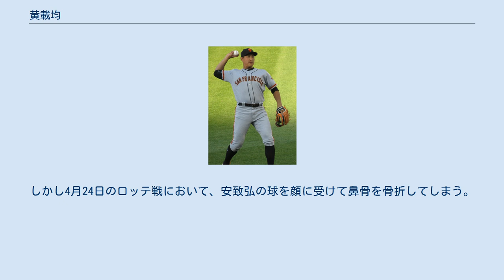黄載均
黄 載鈞（ファン・ジェギュン、朝鮮語: 황재균、1987年7月28日 - ）は、大韓民国ソウル特別市出身のプロ野球選手（内野手）。
KBOリーグのKTウィズ所属。
 京畿高等学校卒業後、2006年に2次ドラフト3位で現代ユニコーンズに入団。
 2007年は同球団の最後のシーズンであり、後半戦から1軍に定着し頭角を現した。
 現代解散後、2008年より創設されたウリ・ヒーローズ（2010年よりネクセン・ヒーローズ）へ移籍。
 2009年にレギュラーシーズン全133試合に出場、初めて規定打席に達して18本塁打、30盗塁を記録した。
 2010年は開幕から不振が続いた。
 2010年シーズン途中の7月、ロッテ・ジャイアンツにトレードで移籍した。
 2011年は遊撃手に転向したが、シーズン途中で文奎現（ムン・ギュヒョン）に遊撃手の座を奪われ、再び三塁に戻った。
 2014年は9月に開催された2014年仁川アジア競技大会の野球韓国代表に選出された。
この大会では、チャイニーズタイペイとの決勝戦で2点タイムリーヒットを打つなど優勝に貢献し、兵役免除の恩典を受けることとなった。
また母のソル・ミンギョンはテニス選手で、1982年ニューデリーアジア大会で優勝しており、韓国史上初の母子でアジア大会金メダルを獲得した例となった。
2012年から2015年までレギュラーシーズン全試合に出場した。
 2015年10月7日に第1回WBSCプレミア12の韓国代表選手28名に選出された。
大会ではベストナインの三塁手部門で表彰されるなど、韓国代表の優勝に貢献した。
同年11月末、メジャーリーグベースボール（MLB）への移籍のためポスティングを要請したが入札先はなく、この年での移籍を断念した。
 2016年オフにフリーエージェント(FA)権を行使した。
 2017年1月25日にサンフランシスコ・ジャイアンツとマイナー契約を結び、スプリングトレーニングに招待選手として参加した。
 シーズンの開幕はジャイアンツ傘下のマイナーリーグチームであるAAA級サクラメント・リバーキャッツで迎えた。
 6月28日にコナー・ガレスピーの故障者リスト入りに伴い、メジャー契約を結んでアクティブ・ロースター入りし、同日のコロラド・ロッキーズ戦でメジャーデビューを果たした。
サンフランシスコ・ジャイアンツ史上、韓国人選手がメジャーリーグの試合に出場するのは黄載均が初めて。
メジャーでの背番号は1。
このデビュー戦で本塁打も記録している。
7月23日にAAA級サクラメントへ降格となった。
7月28日にMLBへ再昇格したが、8月2日に再びAAA級サクラメントへ降格した。
9月1日にDFAとなり40人枠から外れ、11月2日にFAとなった。
 2017年11月13日にKTウィズと2018年から4年総額88億ウォンで契約し、韓国プロ野球へ復帰した。
彼のロッテへの補償選手には趙武根が選ばれた。
 2018年は8月から9月に開催された2018年ジャカルタ・パレンバンアジア競技大会の韓国代表に選出された。
同大会では韓国の3連覇に貢献した。
 2019年オフの11月に開催された第2回WBSCプレミア12の韓国代表に選出され、2大会連続2度目の選出を果たした。
 2020年は自身初のゴールデングラブ賞（三塁手部門）を受賞した。
 2021年は柳漢俊から主将職を受け継いだ。
しかし4月24日のロッテ戦において、安致弘の球を顔に受けて鼻骨を骨折してしまう。
この治療のため長期離脱となった。